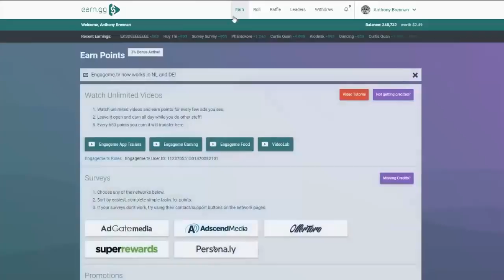Market Area | Minecraft Survival Let's Play | Episode 11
👍 SMASH THAT "LIKE" button for more SURVIVAL LET'S PLAY!

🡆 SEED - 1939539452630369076